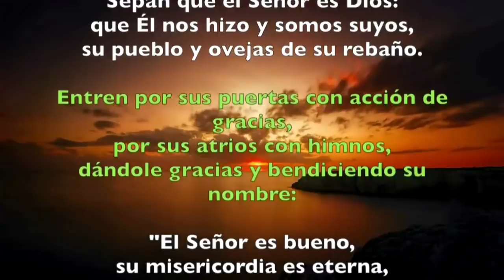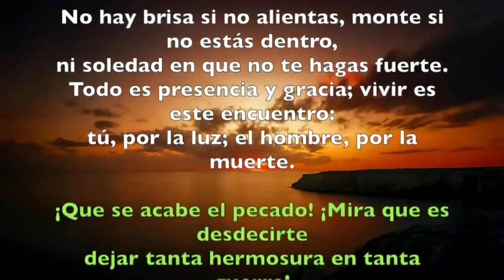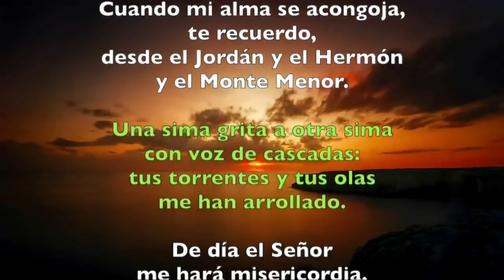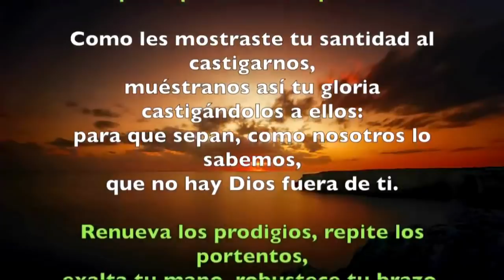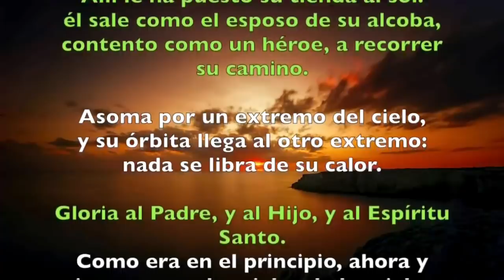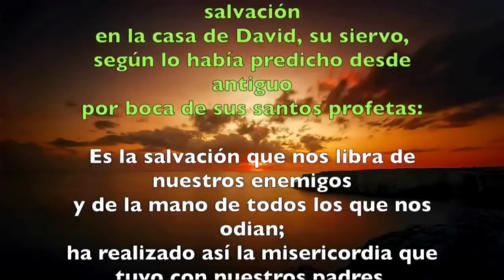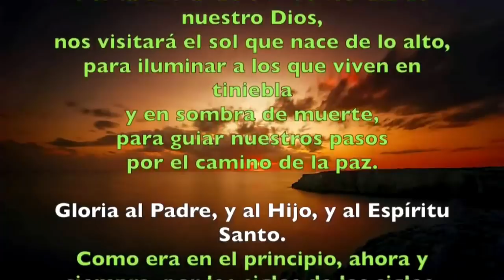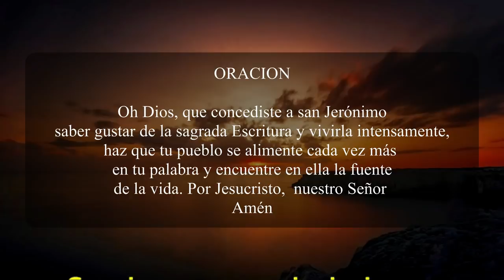Oración de la mañana (Laudes), LUNES 30 DE SEPTIEMBRE 2018 | Padre Sam